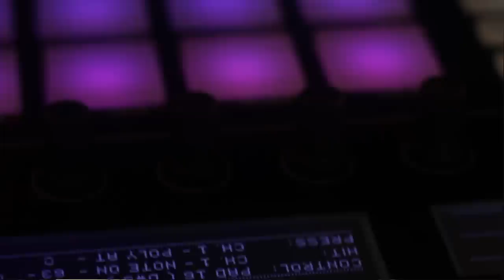Charlie Puth - Marvin Gaye ft. Meghan Trainor (Cover by Grant Scott ft Emma Heesters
Really happy to release this awesome cover with my good friend Emma Heesters.

Grant Scott Productions Studio (GSP)

Vocals: Grant Scott / Emma Heesters
Audio mixed and mastered by: GrantScottProductions (GSP)
Video edited by: GrantScottProductions (GSP)